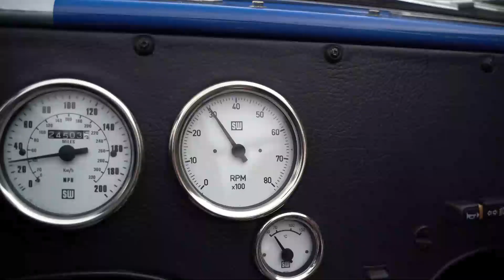Awesome DAX Rush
Only 24502 Recorded Miles .
Finished in stunning Blue coachwork with a Silver stripe .
The performance is outstanding !
Fitted with a fully rebuilt 3.9 Injection Aluminium Rover V8 by V8 Developments .
Spec includes all new pistons and parts, Fully balanced, Stealth Cam shaft, Cross bolt mains, etc .
Engine build 05/04/2019 (Only 4500 miles on new engine) .
The car is fitted with front cycle wings and large arch rear end .
Disk brakes all around .
Chrome front wishbones .
Fully adjustable coil over shock suspension .
4 into 1 side pipes .
16” Alloy wheels with Toyo Proxes .
Detailed engine bay .
Stunning looking car with stainless steel wipers, Aluminium fuel filler, Chrome roll bar, Chrome mirrors, etc .
Full leather interior in blue and white, Blue carpets, Stewart Warner White faced instruments , Clifford Immobiliser, Momo steering wheel, Willans harness seat belts .
Full tonneau cover and side screens in mohair .
For sale @totalheadturners4584